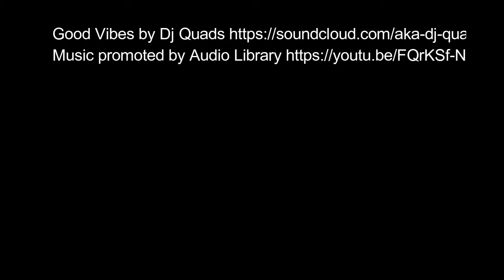Project Showcase: 2 Water Features in 4 Days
The BeeTeam Tackles 2 Water Feature Builds in 4 Days at a Virginia Home!